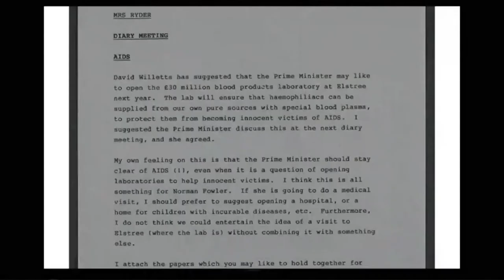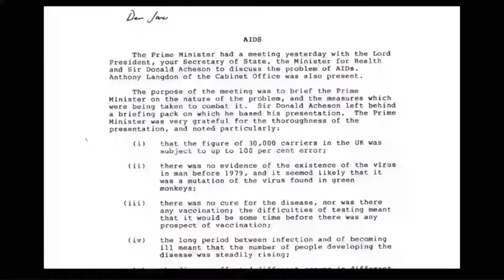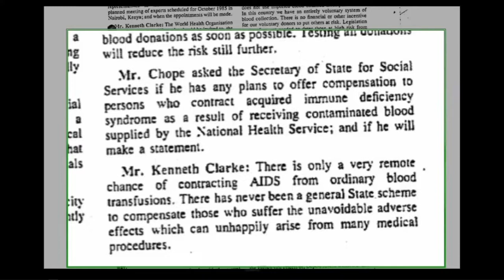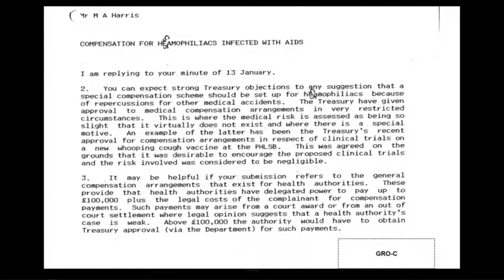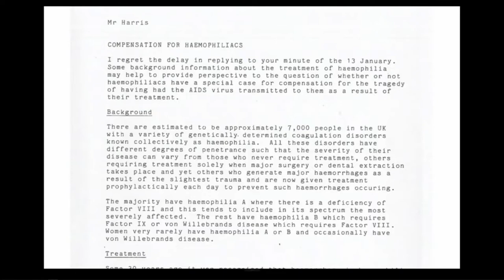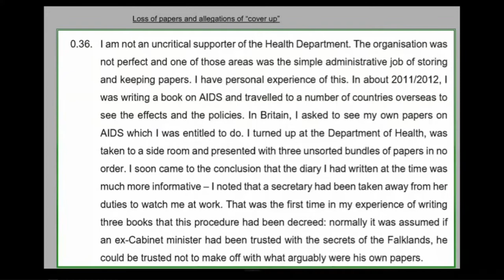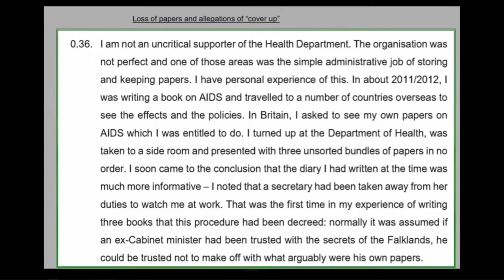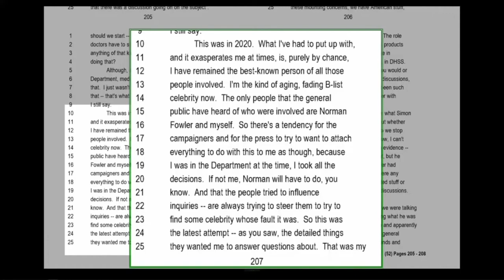22/09/2021 - Lord Norman Fowler - Government witnesses (3/4)